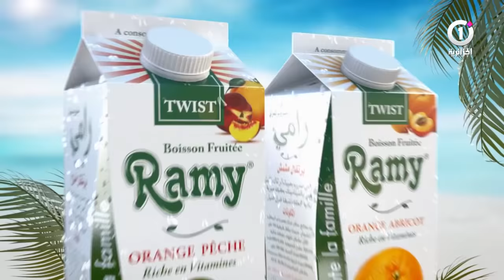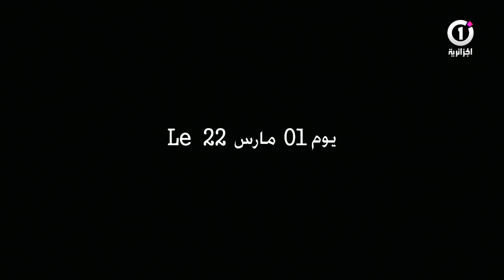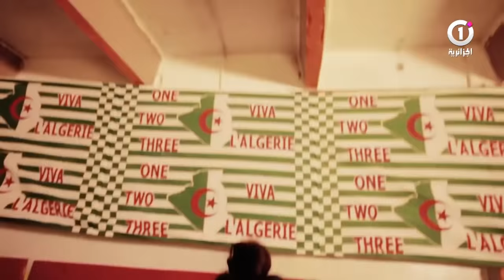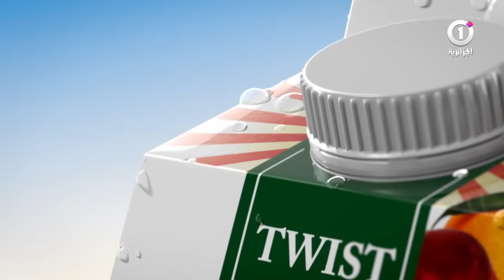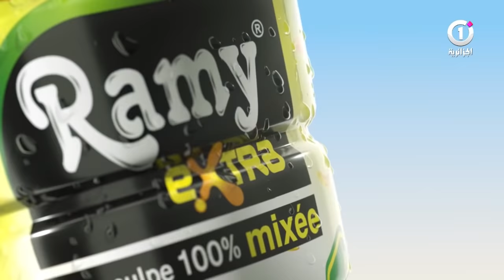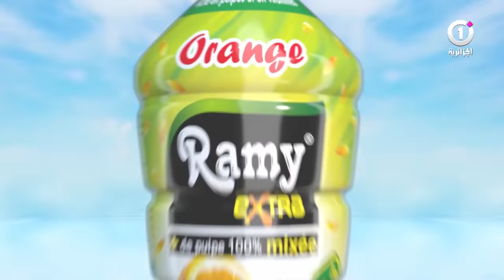Darna Show Saison3 N°18 دارنا شو - Ferteto Suite ! الملاكمة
Sitcom